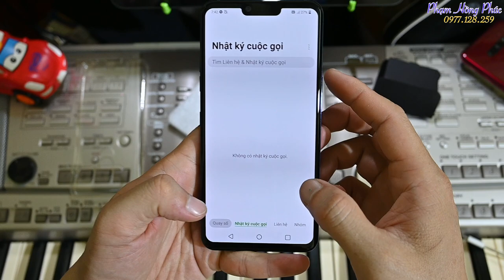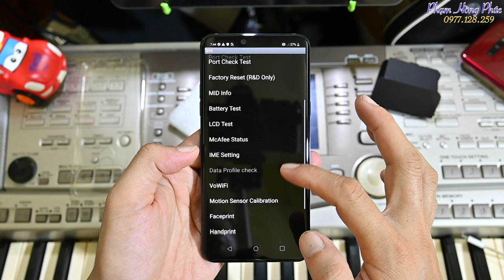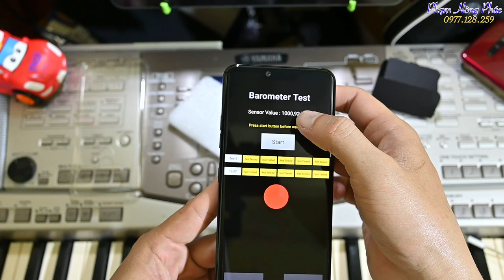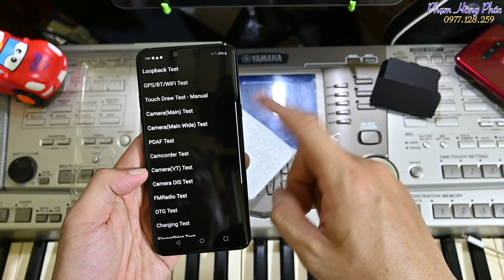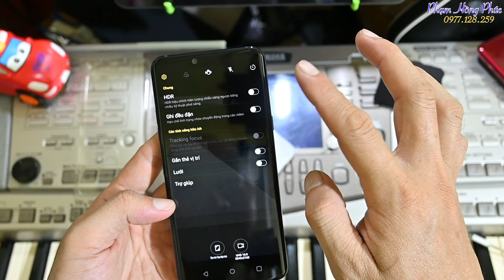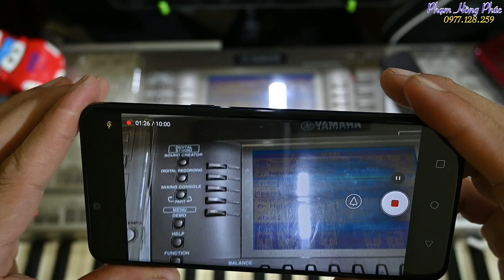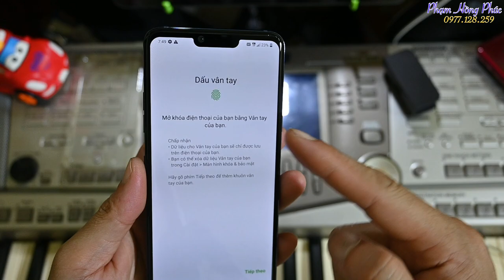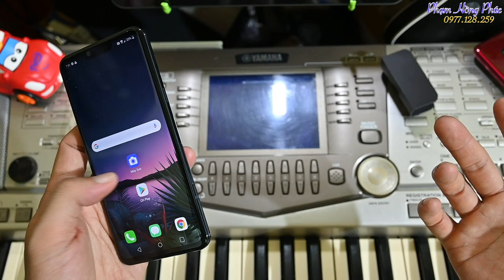Test LG G8 cũ